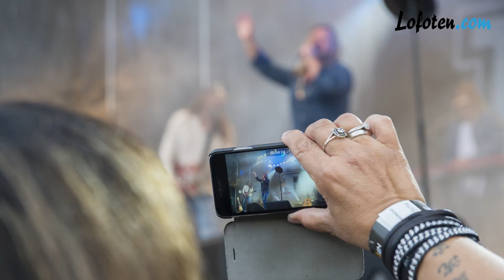Lamholmenfestivalen 2016 - Svolvær, Lofoten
Denne filmen viser litt av stemningen ved Lamholmenfestivalen 2016.